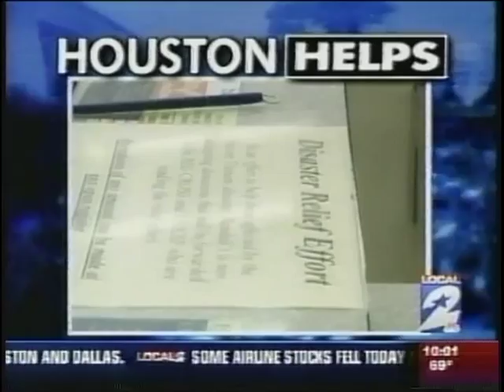Dr.K.A.Paul on NBC Houston, helping tsunami 2005 victims in Sri Lanka, India and effected areas.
Dr.K.A. Paul on NBC Houston during tsunami 2005 sending help to Sri Lanka, India and tsunami effected areas.